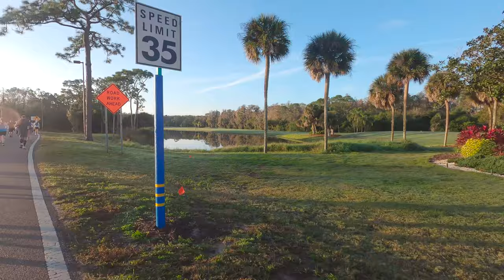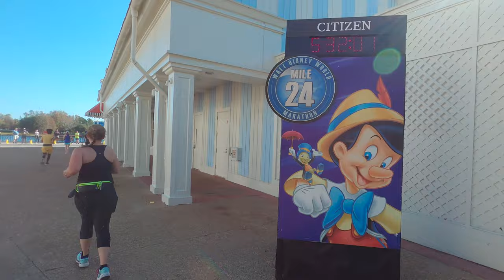Orlando Jan 2022 | Day 2 - Part 1 | RunDisney Marathon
Day 2 of our trip and finally after waiting 2 years its time to run the Walt Disney World Marathon!!

A great event by RunDisney, such a great day.